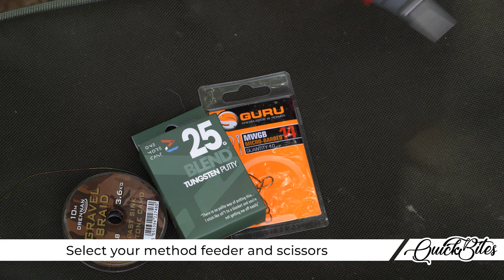How To Tie Phil Spink's Big Crucian Carp Rig – Specialist Fishing Quickbite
How To Tie Phil Spink's Big Crucian Carp Rig...

Phil Spink’s BIG crucian carp rig! If you have seen Phil’s specimen series of him catching BIG crucian, you can see in this video exactly what fishing rig Phil catches them on. This is a simple yet effective method feeder setup. If you have not seen Phil's specimen crucian carp episode yet, get on over to the Specimen Series, and give it a watch! It's one not to be missed.